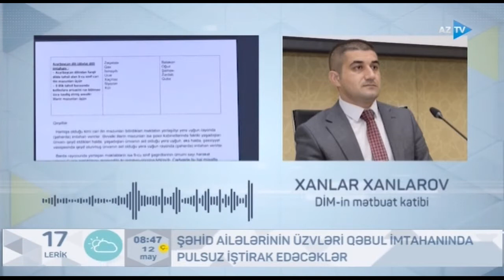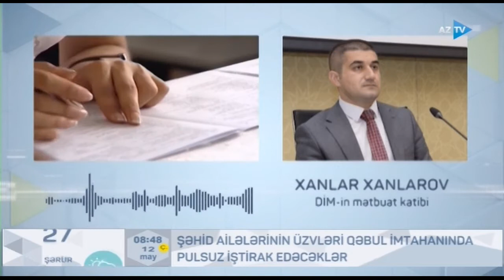Şəhid ailə üzvləri, əlillər qəbul imtahanında pulsuz iştirak edəcəklər (12.05.2021)